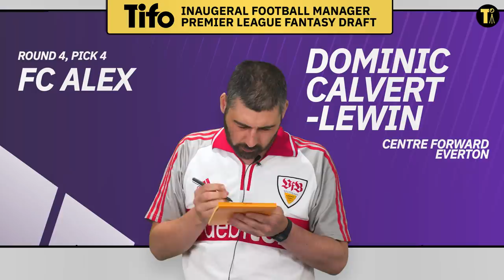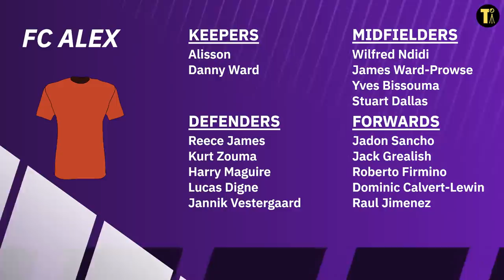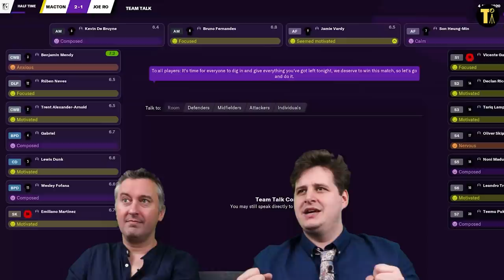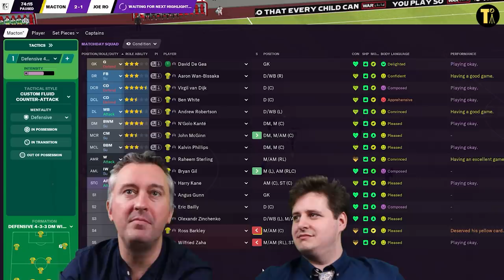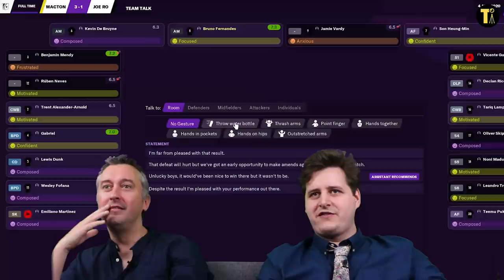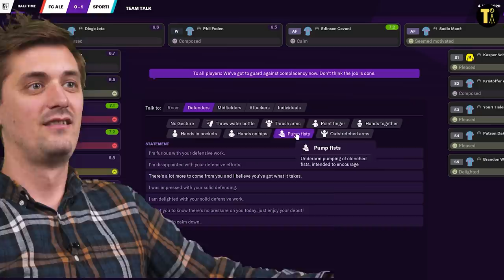£500m to spend in the Premier League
Football Manager returns to Tifo IRL with the Football Manager Fantasy Draft series. Hosted by Iain Macintosh, self-proclaimed “Lord of the Games” and author of Football Manager Stole My Life; Joe Devine, JJ Bull, Alex Stewart and Iain each pick a team of Premier League players and take each other on at FM21.

In this episode, the four managers pick their squads and play the first leg of the semi-finals.